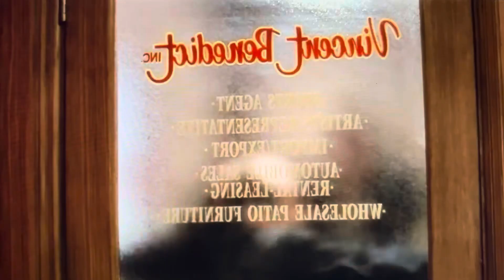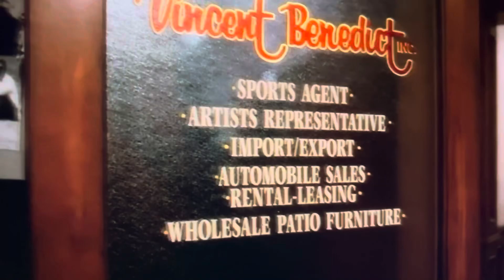Twins {1988}, “you have no respect for logic” - (reversed)